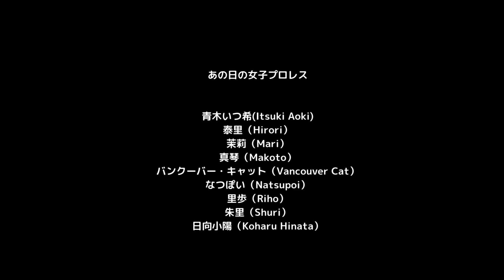あの日の女子プロレス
青木いつ希(Itsuki Aoki)

泰里（Hirori）

茉莉（Mari）

真琴（Makoto）

バンクーバー・キャット（Vancouver Cat）

なつぽい（Natsupoi）

里歩（Riho）

朱里（Shuri）

日向小陽（Koharu Hinata）